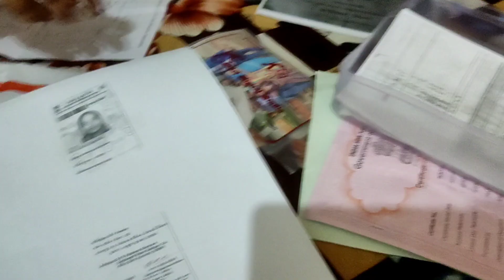aj to bhot thak gay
1like=💞
1share=💞
1comment=💞